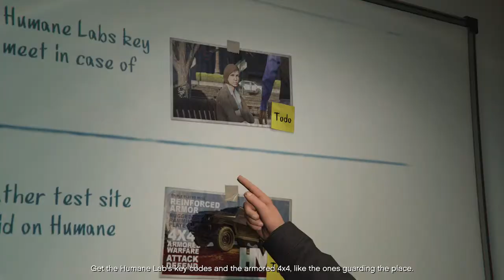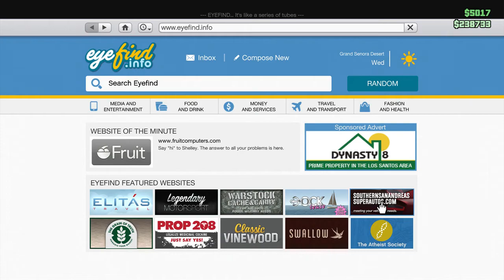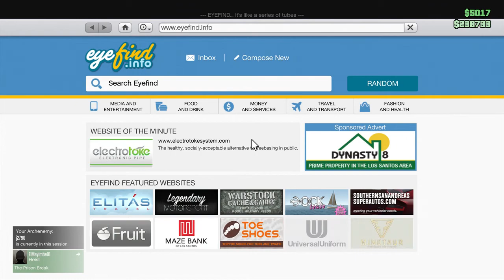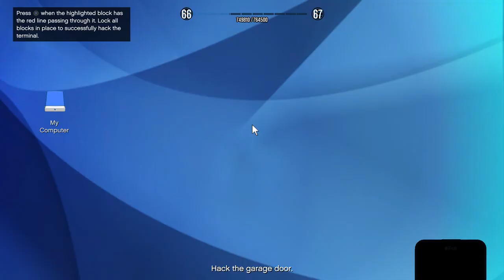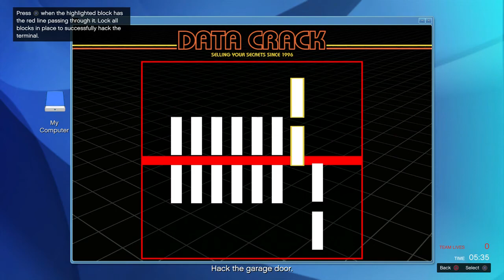Humane Lab Raid With Thyultimategamer, Thatnerdyguy14 & Asstang